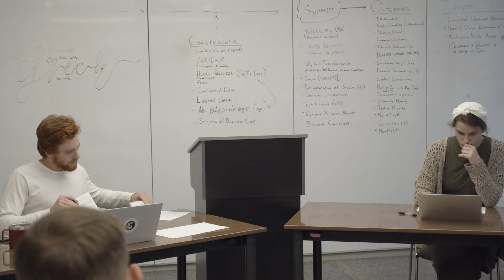Student Clubs at Sattler College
Friedrich Stoltzfus presents students clubs at Sattler. Clubs are the perfect place for students to make friends, develop skills, and have fun at college. With a range of goals, activities, and personalities, Sattler’s seven clubs are a great opportunity for students to grow personally and professionally in an extracurricular setting.

Want to join us? Apply now!